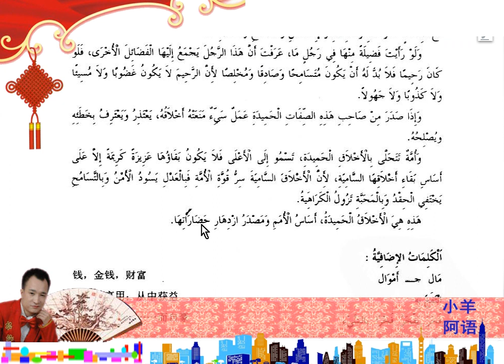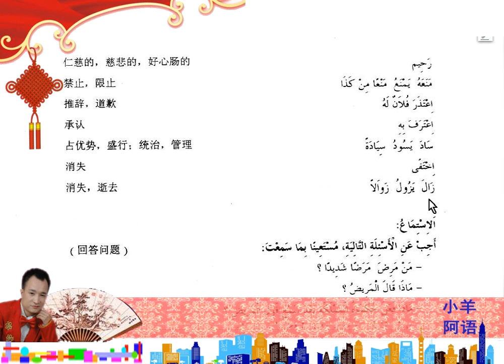14 7新编阿拉伯语第二册第十四课翻译阅读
新编阿拉伯语第二册第十四课翻译阅读